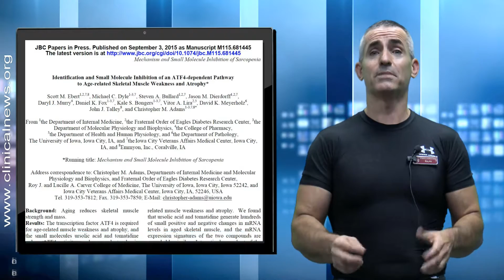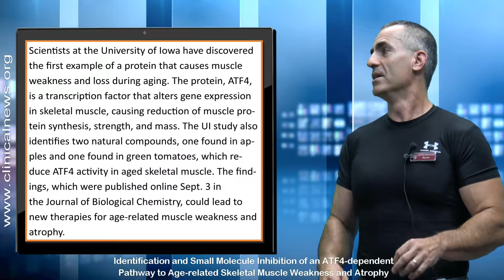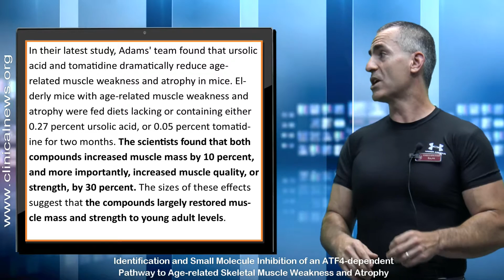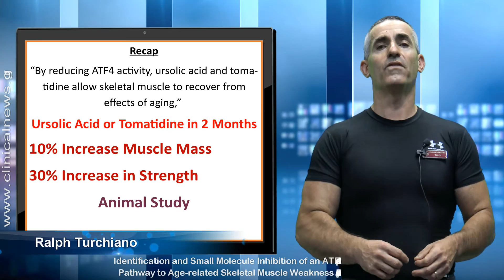Aged Muscle Regenerated to a Youthful State by certain food compounds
Keeping older muscles strong
Scientists at the University of Iowa have discovered the first example of a protein that causes muscle weakness and loss during aging. The protein, ATF4, is a transcription factor that alters gene expression in skeletal muscle, causing reduction of muscle protein synthesis, strength, and mass. The UI study also identifies two natural compounds, one found in apples and one found in green tomatoes, which reduce ATF4 activity in aged skeletal muscle. The findings, which were published online Sept. 3 in the Journal of Biological Chemistry, could lead to new therapies for age-related muscle weakness and atrophy.

“By reducing ATF4 activity, ursolic acid and tomatidine allow skeletal muscle to recover from effects of aging,”
Ursolic Acid or Tomatidine in 2 Months
10% Increase Muscle Mass 30% Increase in Strength
Animal Study
* Identification and Small Molecule Inhibition of an ATF4-dependent Pathway to Age-related Skeletal Muscle Weakness and Atrophy